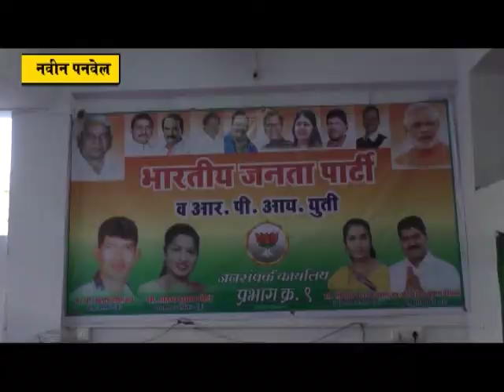शेकाप आघाडीला चारी मुंड्या चित करा :- ना. गिरीश बापट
राष्ट्रवादीला पश्चिम महाराष्ट्रात आम्ही संपविले असल्यामुळे ती केवळ दोन जिल्ह्यांपुरती शिल्लक आहे.
 काँग्रेस  पक्षाला आता दुसऱ्याच्या हातात हात घालून उमेदवार निवडावे लागत आहेत. त्यामुळे दोन्ही काँग्रेस लंगडे झालेले असल्यामुळे हातात हात आणि पायात पाय घालून शेकापसोबत आघाडी करीत आहेत.या निवडणुकीत  आमदार प्रशांत ठाकूर यांच्या नेत्तृत्वाखाली शेकाप आघाडीला चारी मुंड्या चित करून त्यांना त्यांची जागा दाखवून द्या असे खणखणीत आवाहन ना. गिरीश बापट यांनी नवीन पनवेल येथे केले. प्रभाग ९ च्या भाजप युतीच्या प्रचारकार्यालयाच्या उदघाटनप्रसंगी ते बोलत होते. पनवेलच्या विकासासाठी भाजपशिवाय पर्याय नसून पनवेल महापालिकेवर भाजपचाच झेंडा फडकणार असा विश्वासही त्यांनी यावेळी व्यक्त केला.
          गुरुवारी (दिनांक १८ मे) अन्नपुरवठा मंत्री ना. गिरीश बापट यांच्या हस्ते पनवेल महानगरपालिकेच्या प्रभाग क्रमांक ९  च्या भाजप युतीच्या निवडणूक प्रचार कार्यालयाचे उदघाटन करण्यात आले. यावेळी भाजप जिल्हाध्यक्ष आमदार प्रशांत ठाकूर,सरचिटणीस श्रीनंद पटवर्धन, तालुका सरचिटणीस दशरत म्हात्रे, प्रभाग नऊ चे उमेदवार महादेव मधे, प्रतिभा भोईर, संगिता कांडपाल, शंकर विरकर,प्रभाग १६ चे उमेदवार संतोष शेट्टी,समीर ठाकूर  प्रभाग नऊचे प्रभारी मारूती चिखलेकर, अमन अख्तर,के के कडव, यांच्यासह कार्यकर्ते मोठ्या संख्येने उपस्थित होते.
    यावेळी मार्गदर्शन करताना ना. गिरीश बापट म्हणाले कि, काँग्रेसची 125 वर्षांची परंपरा आहे.त्या पक्षाला आता दुसऱ्याच्या हातात हात घालून उमेदवार निवडावे लागत आहेत. राष्ट्रवादी काँग्रेसचीही  परिस्थिती  बिकट असून विदर्भ, मराठवाडा, पश्चिम महाराष्ट्र आदी कुठेही या पक्षाचा अंश शिल्लक नाही. पनवेलमध्येही महापालिका निवडणुकीत या पक्षांचा पराभव होणार असून भाजपचा झेंडा फडकरणार आहे  असा विश्वास अन्नपुरवठा मंत्री गिरीश बापट यांनी यावेळी व्यक्त केला. पूर्वी ८५ टक्के लोक ग्रामीण भागात राहायचे आता केवळ ४० टक्के नागरिक ग्रामीण भागात राहत असून मोठ्या प्रमाणावर विस्थापन झाल्यामुळे शहरांमधील लोकसंख्या वाढत आहे. त्यामुळे नागरी समस्यांवरील ताण दूर करून नागरिकांच्या  सुरक्षा आणि समृद्धीसाठी  देण्यासाठी  पंतप्रधान नरेंद्र मोदी आणि मुख्यमंत्री देवेंद्र फडणवीस यांनी  जनतेसाठी विविध योजना आणल्या आहे. काँग्रेससारख्या केवळ घोषणा केल्या नाहीत तर करून दाखविले असेही ते यावेळी म्हणाले.
       विरोधकांनी केवळ पैशाच्या, धर्माच्या आणि जातीच्या आधारावर राजकारण केले. मात्र सेवा हा भाजपचा एकच धर्म आणि  जात आहे. विरोधकांच्या पैशापेक्षा भाजपचा प्रेमाचा पाऊस पनवेलकरांना सुखी करेल असेही ते यावेळी म्हणाले.